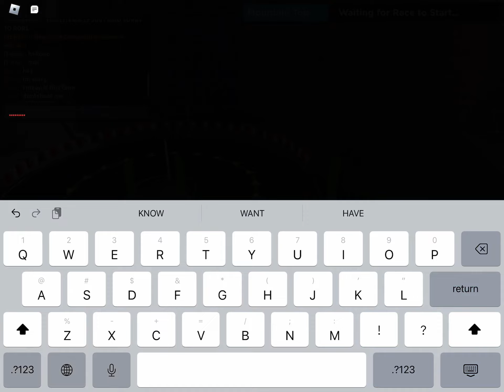Ugh This “UNFRIENDLY” Slender Or Bacon Pt 1